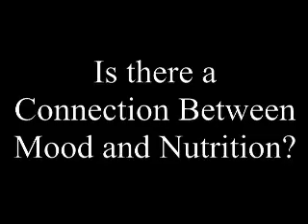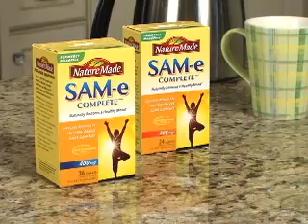SAM-e: Is there a connection between mood and nutrition?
Registered Dietitian and Wellness Expert Lynn Laboranti, M.S., R.D. explains how mood and nutrition are connected.